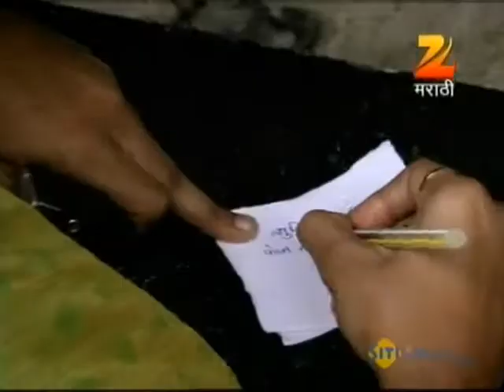होम मिनिस्टर | Home Minister| Full Ep 682 | Zee Marathi | Aadesh Bandekar